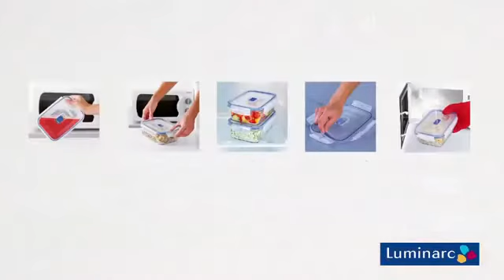Видеообзор: Стеклянные контейнеры Luminarc PURE BOX ACTIVE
Купить Стеклянные контейнеры Luminarc PURE BOX ACTIVE Вы сможете в интернет-магазине DomoMir